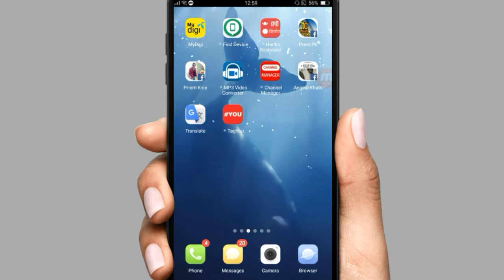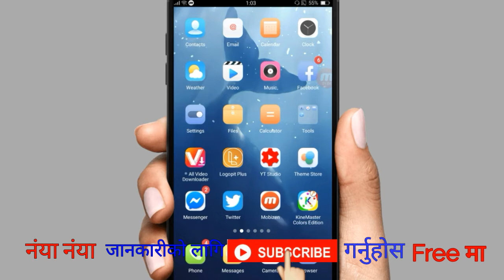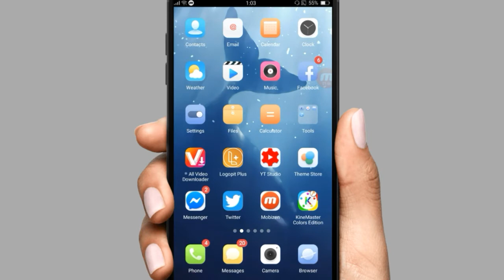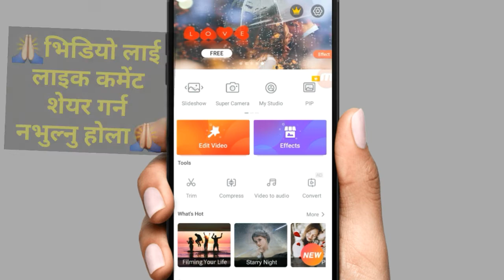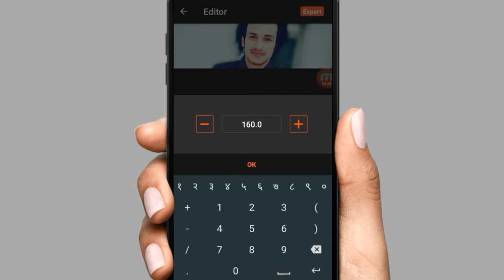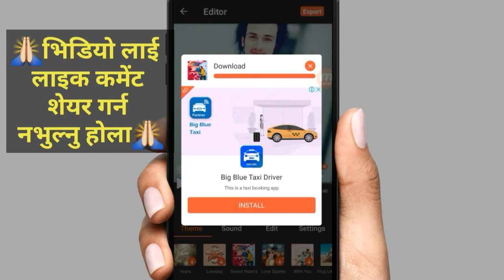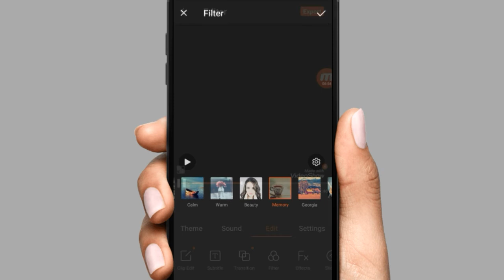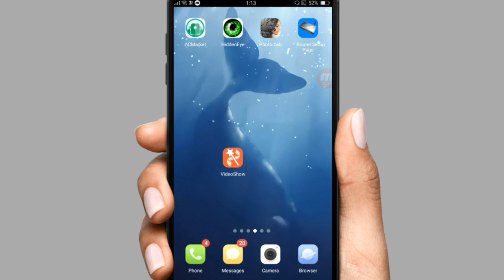सिरिप 1 फोटो बाट भिडियो बनाउनु होस || How to make a video from a photo With Music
Hello Friends welcome to your Technical pk.com YouTube channel
 I'm going to show how to make your photo with music and video .You can .make video to any photo.

About This APP:Free Vlog Maker and Intro Maker, Powerful Video Editor with Music, Beauty Camera

★VideoShow - Top Rated Video Editor and Movie Maker
Happy Friendship Day! VideoShow is ranked as the No.1 video editor & video maker in many countries. It’s the choice of 400 million users! We have received numerous honors in app markets and has gained more than 3,000,000 five-star ratings. It's also included in the list of Best Video Editors!

★Treasure Special Moments & Share Your Life Story
VideoShow offers excellent video editing features. With this movie maker, creating a video or slideshow with photos, pictures, music, stickers, sound effects is easy and fun. Young film makers can even beautify your videos or music clips with texts, FX, effects, GIFs, stickers, multi-music, trendy filters, transitions, sound effects or live dubbing, almost anything you want in a creative and personalized way. Make your own vlog or funny videos. Record your precious moments like wedding/birthday/Valentine's Day/Thanksgiving Day/Christmas Eve/Christmas.

★Why VideoShow Online Video Editor?
* It’s an easy and practical video editing app & movie scene maker for both film directors and beginners.
* HD export, no quality loss
* Easy-to-use photo editor, with a wide variety of functions
* Hundreds of pieces of free music all fully licensed
* There's no watermark/no ads after updating to vip
* Special lenses to make original video clip or funny videos

★All-in-one editor：
* Over 50 elaborate themes available to create an awesome music video/gif maker/ slideshow/vlog/funny videos instantly.
* Various background music available. You can add local songs from your device too. Ez to shoot video or cut movies.
* Variety of text styles and fonts to create artistic subtitles are available in this movie maker app/video editor app/video cutter/gif maker/photo video maker with music.
* Add stunning filters to make videos different. Now 30+ filters are supported!
* Blurred background, voice enhancement and audio speed adjustment features available.
* Multiple music can be added after pre-defined intervals.
* Gif making: make your own funny gifs with pictures from your album, make your video leap.

★Professional video editing tools：
* You can edit/merge/trim/split/reverse/duplicate/rotate/blur/collage clips or videos in this video cutter.
* Zoom in and out. Let your audience focus on the region you want!
* Fast motion/slow motion to adjust and control the speed of every video clip.
* Video dubbing. Add your own voice or sound effects we provide to make the video even cooler.
* Doodle on video. Bored of the monotonous fonts? Just doodle it!
* Video reverse, video playback to make a funny and creative original video/vlog.
* Fantastic Materials Center: Themes/effects/stickers/gif images/memes/emojis/fonts/sound effects/FX and more. It keeps updating all the time!

* Square themes and no crop mode are customized for Instagram, FILMIGO users.
* Easy sharing of your videos on Facebook, YouTube, Instagram, Vine, FILMIGO, Flipagra